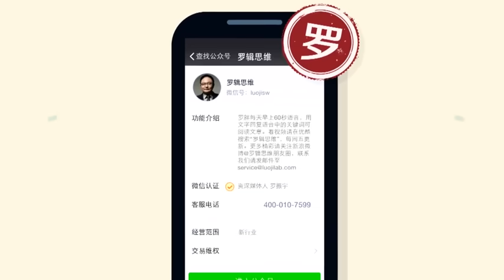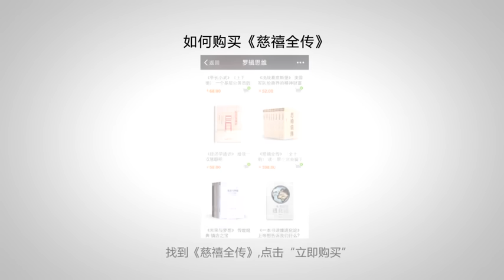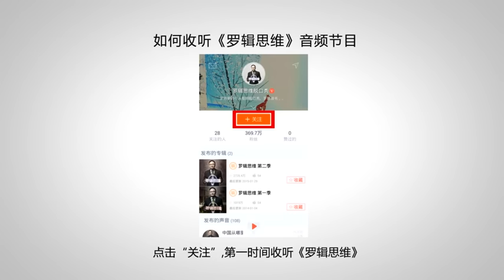罗辑思维 141 恶之果